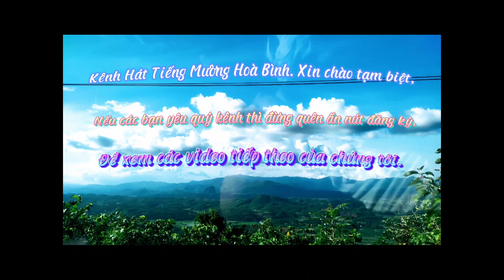NGHỆ NHÂN CHỦ NHÀ Ở CLB HÁT MƯỜNG VÂN SƠN HÁT VỚI NGHỆ NHÂN MƯỜNG KHỤ.